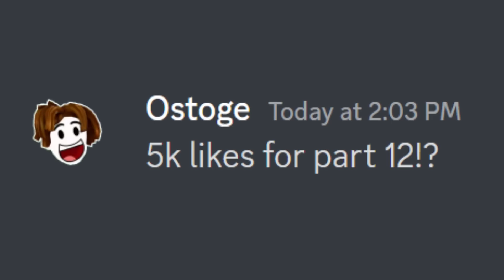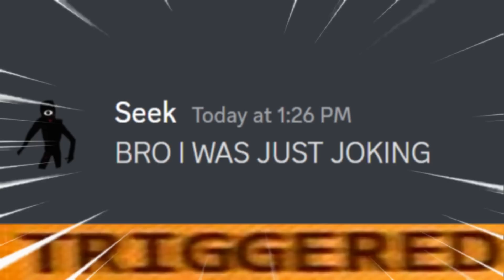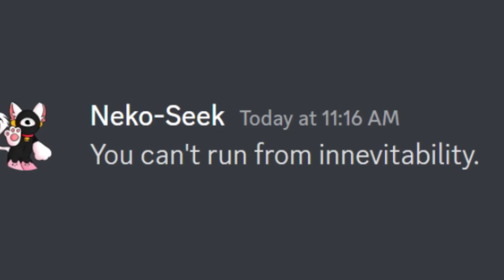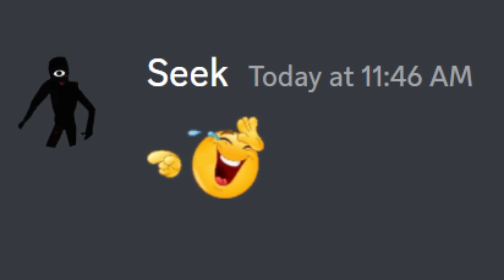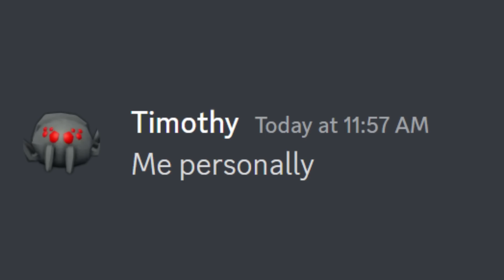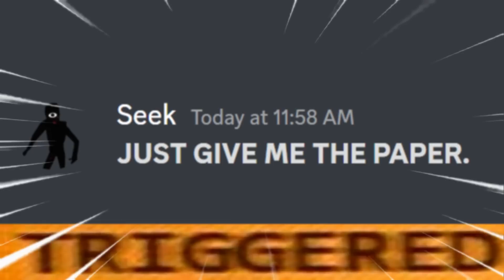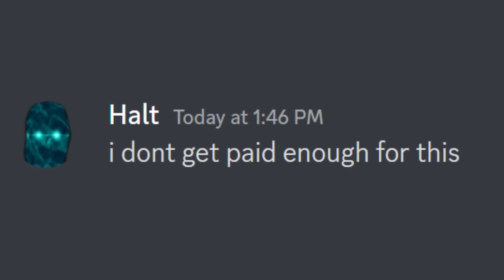if DOORS reacted to DOORS MEMES (part 11)